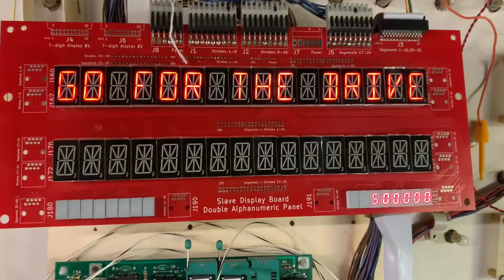Taxi vs Police Force Test